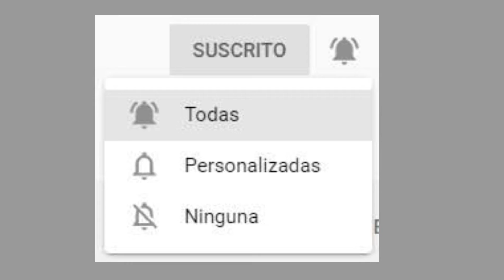cuando ayudo a mi papá 😎😒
gracias chicos por los 1000subs le agradezco mucho y subiré vídeos seguidamente y muchos me piden q yo haga mi contenido y ese es mi primer video chistoso espero les guste y gracias por su atención y si este video llega alos 80 likes subo más vídeos de mi propia voz ,y suscribete y compartan con sus amigos